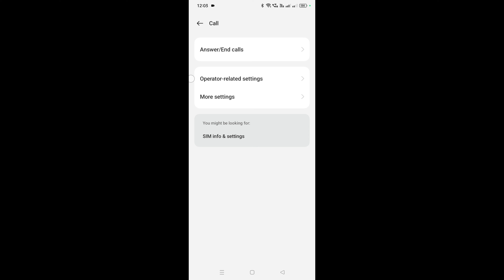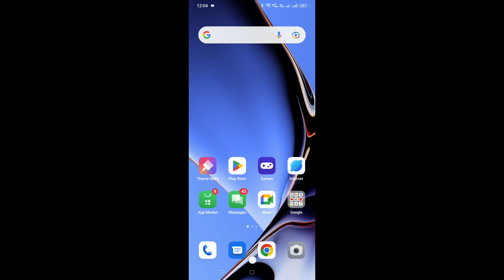Oppo Call Forwarding | Oppo Call Forward Setting | Call Forward Oppo Mobile